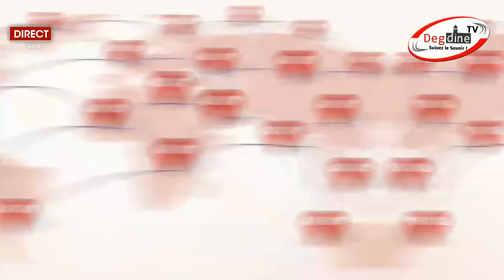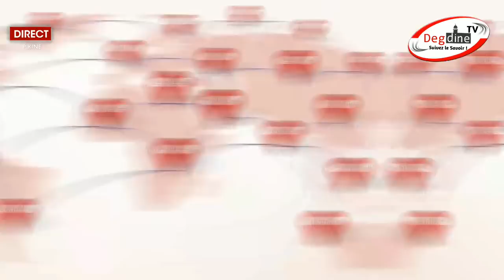Direct Khoutbah 18 08 23 | Oustaz Oumar DIALLO : Regard sur l'immigration clandestine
‎Description : appareil bi lañu soxla 1300 $ US lay jar, pour jënd ko 👇🏾
Nguir yokku diffusion DIRECT yi, ñuy mëna sètaan Xutbah yi, waxtaan ak dars yi en DIRECT
Wala nga japp ci : Wave, orange money, western union, ria : Amadou MBOUP + 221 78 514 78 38